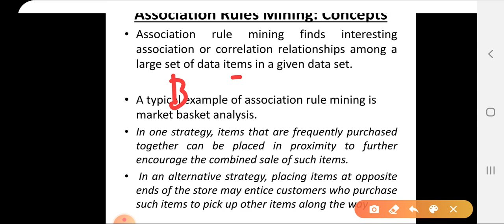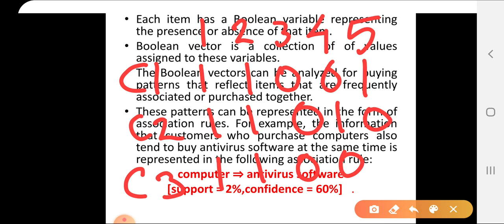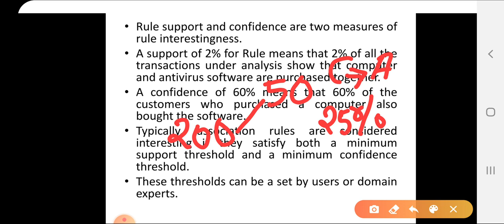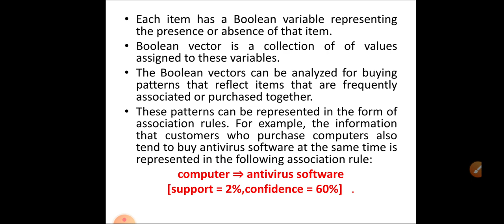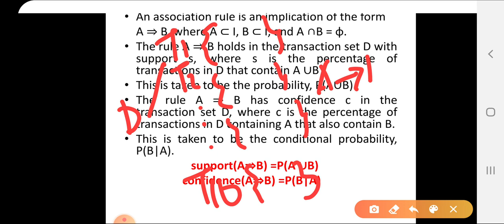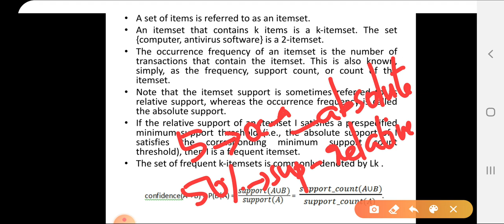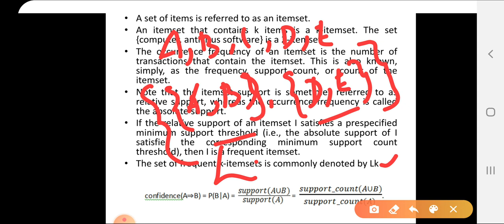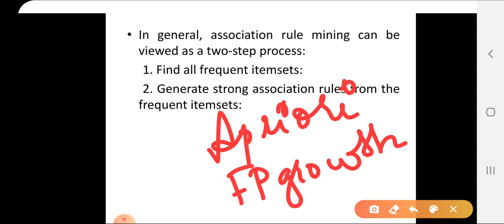LECTURE 36||DATAMINING AND WAREHOUSING|| Association rule mining